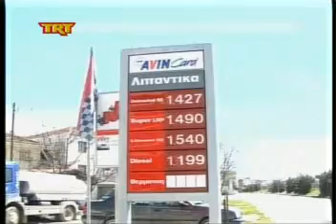Σε ολιγόωρη απεργία οι βενζινοπώλες